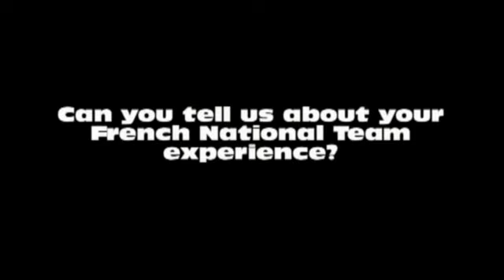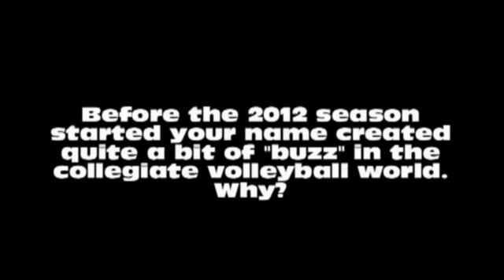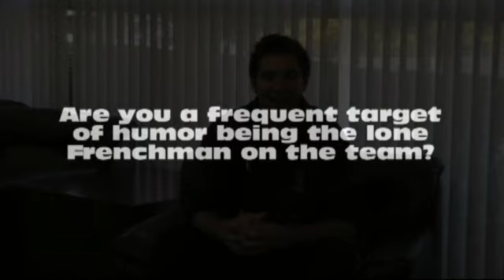2012 UC Irvine MVB: Kevin Tillie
Junior OH, Kevin Tillie Interview 1/21/12